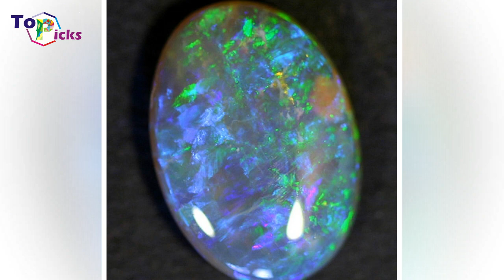Most Valuable Gemstones in the World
Tanzanite
Unlike most gemstones that have a variety of locales, this relatively new stone has only been found in Northern Tanzania. The first gemstone was discovered by Masai tribesman Ali Juuyawatu in 1967.  Tanzanite is a blue gem-quality variety of zoisite and is one of the official birthstones of December. Experts predict that the tanzanite supply could be depleted within the next 20 to 30 years, making this stone significantly more rare than diamonds.

Taaffeite
Taaffeite is a rare gemstone that most people have never heard of due in large part to how rare it is. The light violet gemstone was discovered in 1945 by Australian gemologist Richard Taaffe. Prior to his discovery, taaffeite was considered spinel. Spinel does not refract light in the same way this gemstone does. Taaffe's observation marks the first gemstone that was discovered as a faceted gemstone and not as gemstone rough.

Demantoid Garnet
Demantoid is a remarkable green variety of andradite garnet that was discovered in the mid-1800s in Russia. Though other types of warm-toned garnet are considered common and inexpensive, demantoid garnet is among the rarest and most valuable from that gem family. You will have a hard time finding a demantoid garnet larger than 2 carats since most crystals are smaller in size. One great aspect about demantoid garnets is they are rarely treated, which is unlike many other gemstones on the market.

Black Opal
Black opal is the rarest and most popular type of opal. It is also considered among the rarest of all gemstones. Almost all the world's supply of black opal is mined in Lightning Ridge in New South Wales, Australia. The main characteristic that will differentiate black opal from common opal is its body tone. Though black opals can come in many colors, their overall composition is on the darker end of the spectrum. There are synthetic black opals and treatments on the market that are difficult to identify without the help of a lab. Be sure to buy black opal from a reputable dealer. The average price per carat is greater than $3,500 for fine-quality stones.

Benitoite
Most everyday jewelry lovers will never be able to see the true beauty of benitoite. This sapphire-blue gemstone has only been found in San Benito County, California. It was first discovered in the early 1900s by George D. Louderback. It became the official gemstone of California in 1985. The stone has been misidentified as spinel in the past, but was eventually re-examined and reclassified due to the high level of brilliance of the gemstone.

Padparadscha Sapphire
Padparadscaha (pronounced pad-pah-raj-ah) sapphires are extremely rare and found mostly in Sri Lanka as well as parts of Madagascar and Tanzania. The unique combination of pink and orange hues make this stone one of the most sought after by collectors. The gemstone comes in a variety of shades, but medium tones seem to be the most favorable and attractive.